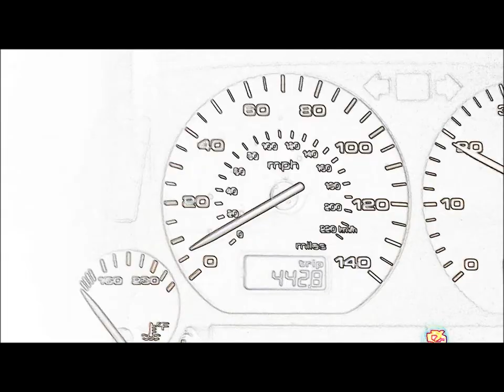1980s Music Videos High School History Project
"Thriller" and "Take On Me" music videos for our History Decades Project